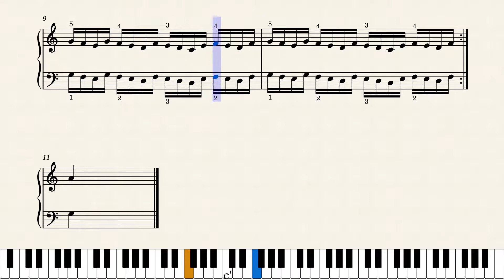Preparatory Exercises Op. 16 No. 31 | Foundation Exercises | Sight Reading | Piano Practice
Pro Tip - Always practice slowly, make it a daily routine. Use settings to slow the video speed.

More Tips:
Play the notes slowly
Repeat the practice every day
Keep moving forward if mistakes occur
Change starting position each time through
Right-click video while it is playing to select Loop for practice